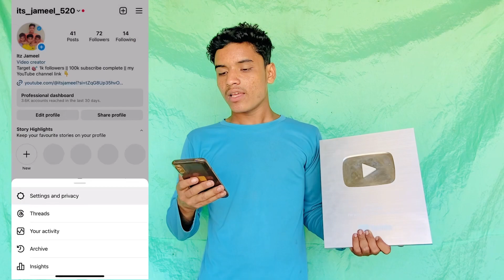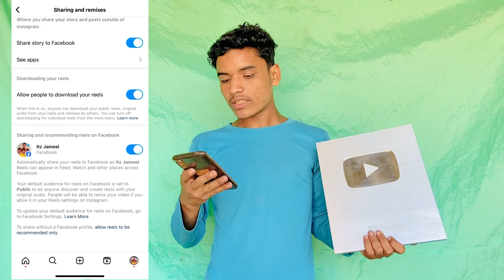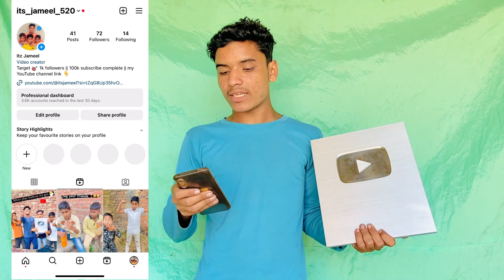ये settings ON करलो तुरंत Reel viral 💣|| Instagram new important setting || reels viral kaise kare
instagram reels,
instagram settings,
instagram setting,
instant new update,
instagram important settings,
instagram secret settings,
instagram a to z settings,
hidden instagram settings,
instagram security settings,
instagram all settings,
instagram settings and privacy new update,
instagram settings privacy,
instagram important privacy setting,
top instagram important settings,
instagram privacy settings,
instagram hidden settings,
instagram all setting
reel viral karne ke liye kya kare